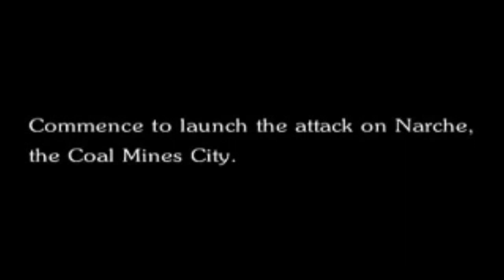Let's Play Final Fantasy VI Part 1 - Green-Haired Slave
In this part, we start the game after going through quite a bit of opening cutscenes.  It is indeed all worth it for this game.  Then, we start off by ignoring one of the translations and immediately going for what the game meant to say, the first time Biggs and Wedge are introduced into the Final Fantasy franchise!  Also, green-haired girl.  She's probably important as well.